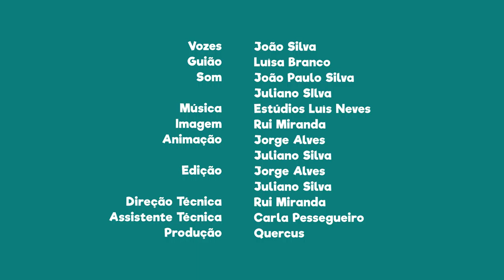FNT14E25 - PN das serras de Aire e Candeeiros: Castelo de Porto de Mós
Quando vieres a esta área protegida, não deixes de visitar o Castelo de Porto de Mós também referido como Castelo do D. Fuas Roupinho.